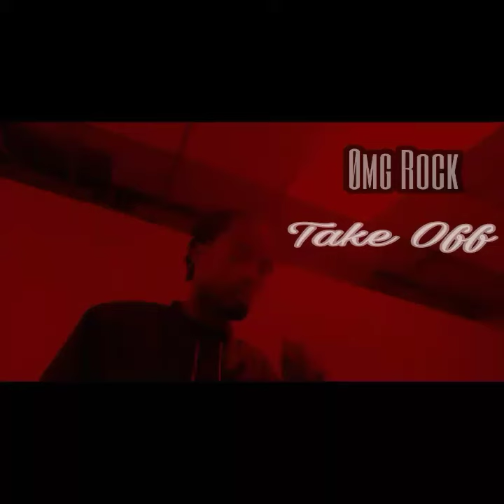Omg Rock - Take Off (Prod By KayGW)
Single "Take Off"
Ømg Rock